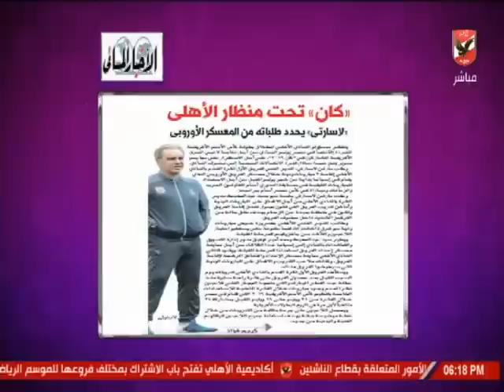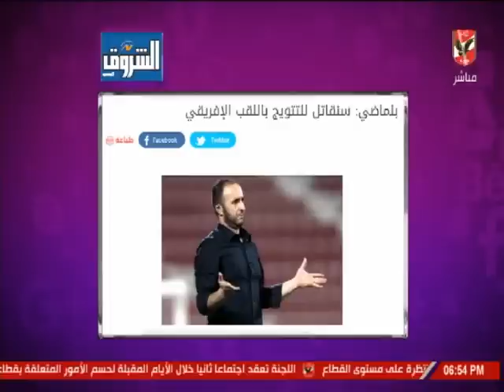حلقة كلام فى الميديا 17-6-2019